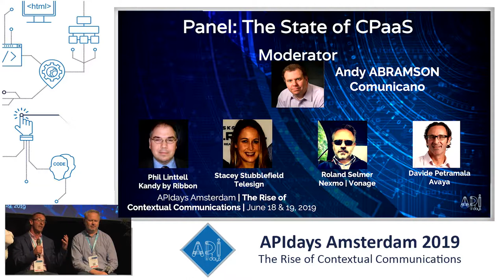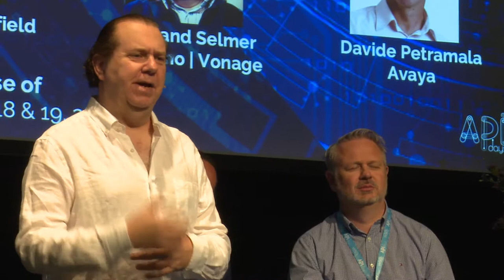CPaaS Panel, moderated by Andy Abramson, CEO, Comunicano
CPaaS Panel, moderated by Andy Abramson, with
Phil Linttell (Ribbon) | Davide Petramala (Avaya) | Stacy Stubblefield (Telesign) | Roland Selmer (Nexmo/Vonage)